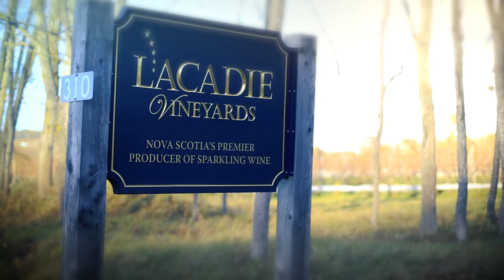Nova Scotia Wine Sampler with Drone footage.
Footage from L'Acadie Vineyards and aerial footage from Gaspereau Vineyards.
Post production via Adobe® After Effects.